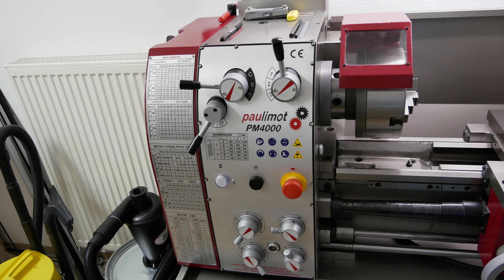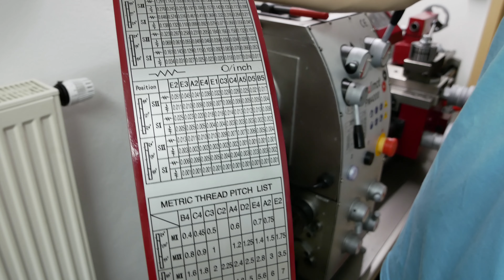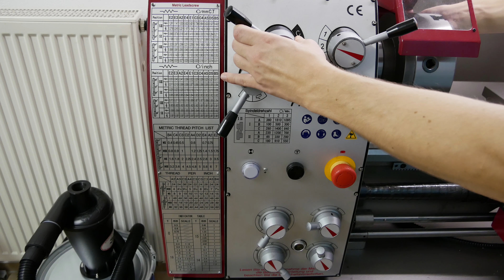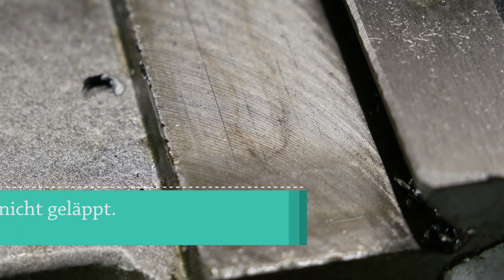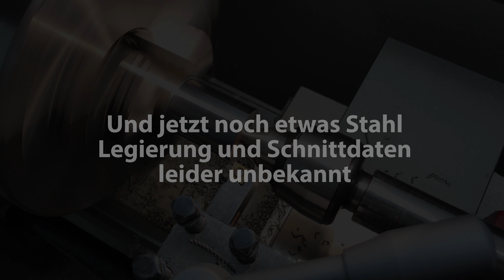Vorstellung und Späne Paulimot PM4000 Drehmaschine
Hab jetzt mal ein Vorstellungsvideo zu meiner Paulimot PM4000 Drehmaschine gemacht. Ich hoffe es gefällt euch. Am Ende gibt es dann auch wieder ein paar Späne :)